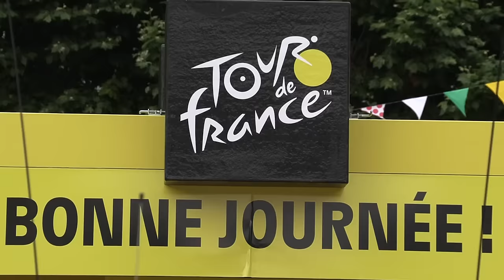Watch 2022 Tour de France LIVE on FloBikes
Get live & on demand coverage, exclusive interviews, behind-the-scenes content & more. FloBikes is your home for the Tour De France! (available only  in Canada)